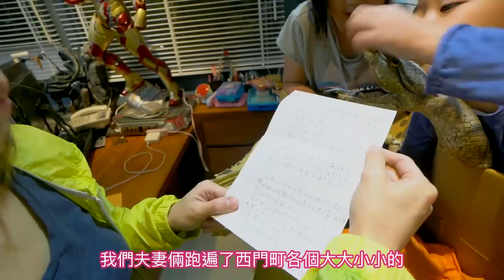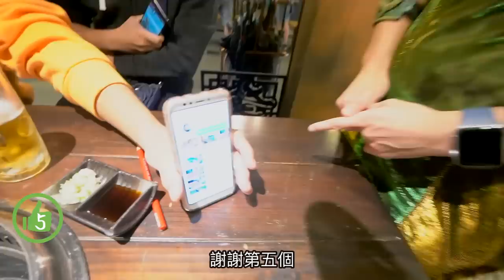老婆太性感了吧｜萬聖節命運轉輪變裝出任務ft.妞妞tv 默森夫妻 彼得爸與蘇珊媽【I'm Daddy】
特別感謝白板妹西門町18號變裝倉庫
追蹤老爸即時動態⬇︎
新店蔡依林IG:missyiling
蔡依林她老公IG:daddy.iam

老爸的系列影片集：
拍攝工具⬇︎
相機：Sony a7iii，Sony a6500，RX100M5，GoPro，Mevo
鏡頭：SEL1635GM，SEL1670Z，SEL1018
麥克風：Rode VideoMic Pro+，SHURE VP83
腳架：Manfrotto PIXI EVO
空拍機：Dji Mavic Pro，Dji Mavic Air

剪輯工具⬇︎
final cut pro